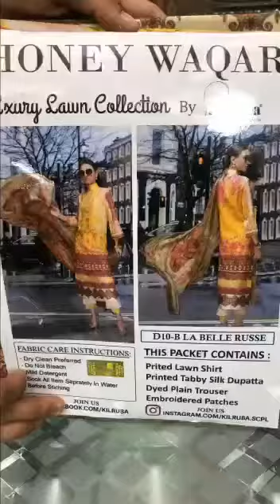KILRUBA HONEY WAQAR D10 B LAWN PAKISTANI SUITS COLLECTION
WE ARE WHOLESALER OF KILRUBA